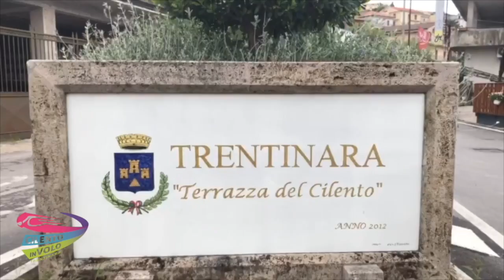Gianmarco e nicolò 18-08-21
This video is about Gianmarco e nicolò 18-08-21